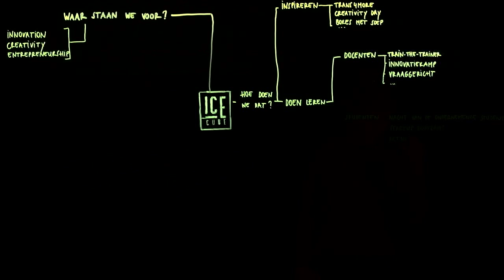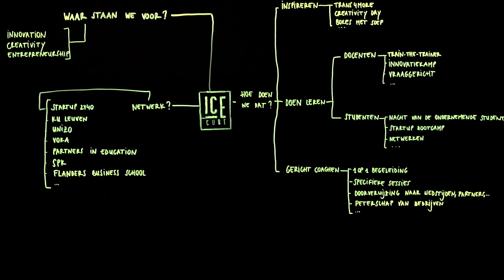ICE Cube - Wat doen we?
In deze korte video van 2017 vertellen we wat ICE Cube doet en hoe het ingebed is in een breder ecosysteem binnen en buiten de hogeschool.